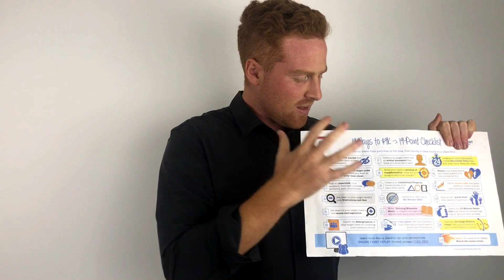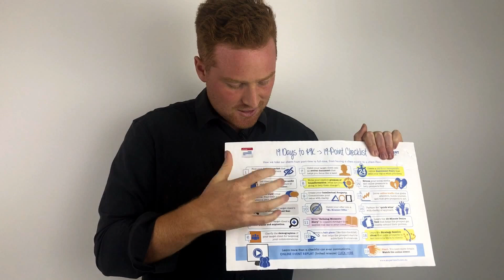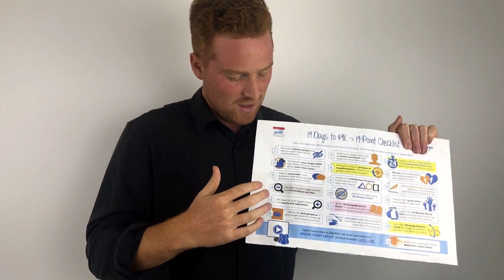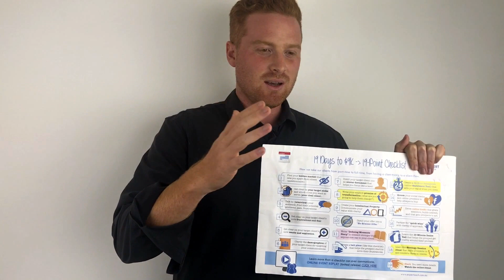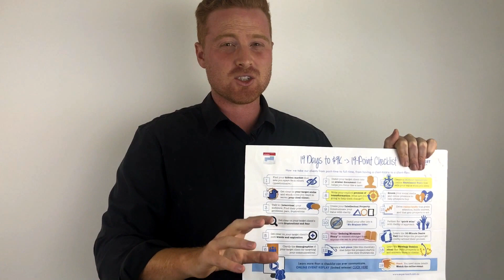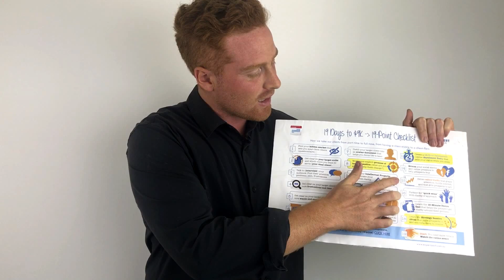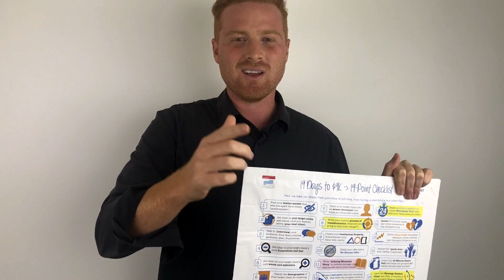Facebook advertising secrets